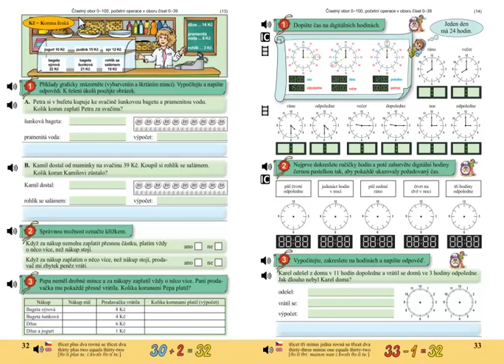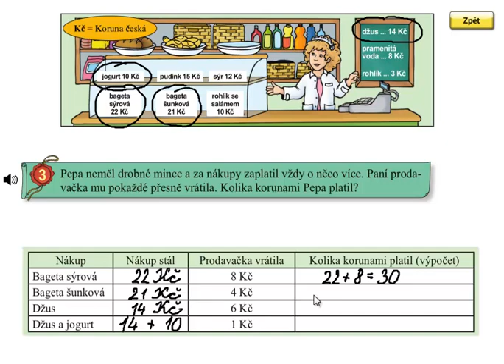Finanční gramotnost; Matýskova matematika 5.díl, strana 32, cvičení 3